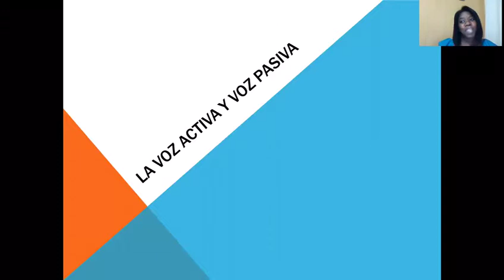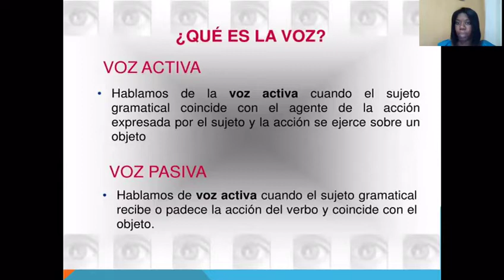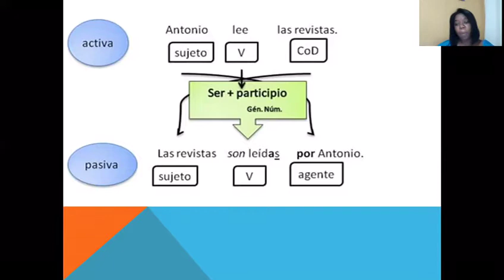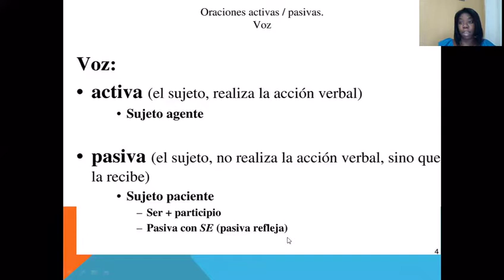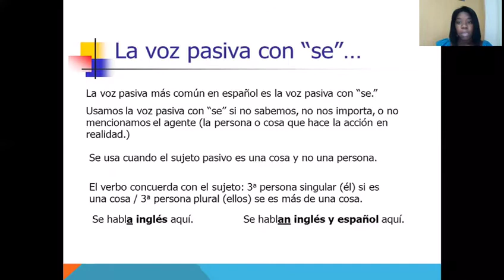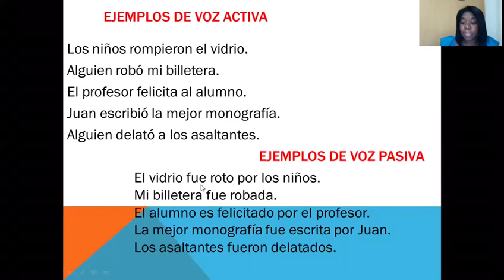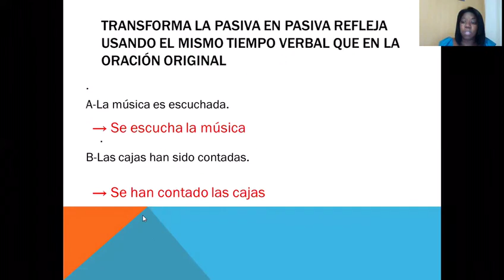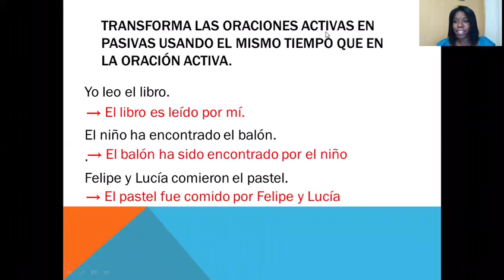Vídeoaula de Espanhol 9° ano - 11/05